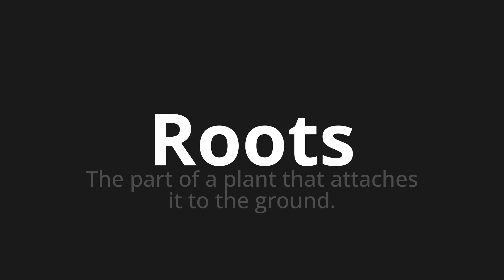How to pronounce Roots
Master the Pronunciation of 'Roots' - which means : The part of a plant that attaches it to the ground. 📝 with @PPrononciation 🎓🗣️ - [Your Guide to English]

Learn to pronounce 'Roots' perfectly in English with our easy and engaging tutorial by @PPrononciation! 📖📽️ In this comprehensive video, we provide you with native speaker examples 🗣️👂 and phonetic breakdowns 🎵 to ensure you get the pronunciation just right.

How to say Roots in English